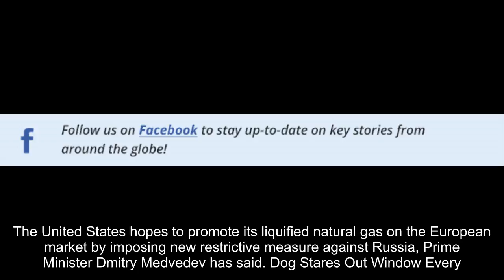Russian PM: New US Sanctions Against Moscow Will Derail Ties for Decades